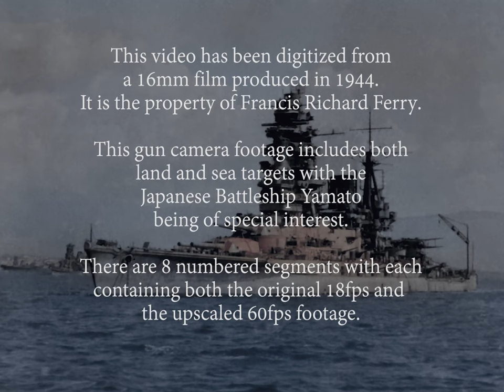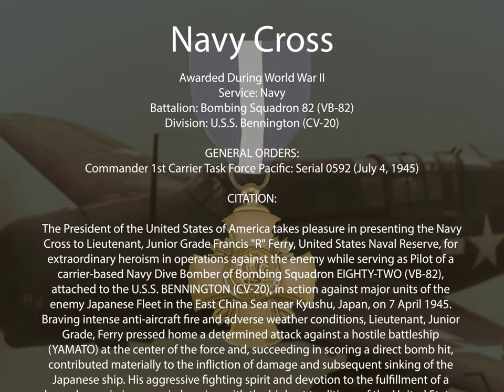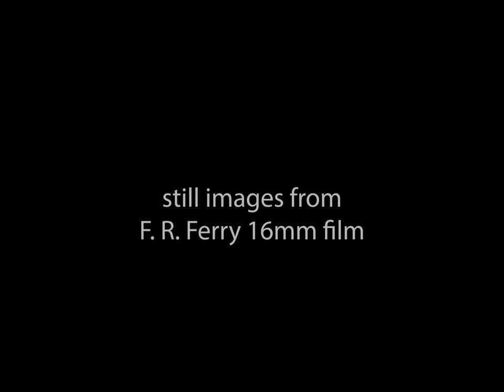1944, WWII GUN CAMERA FOOTAGE, U.S.S. BENNINGTON (CV-20), YAMATO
This video was created from WWII gun camera footage provided by Frances R. Ferry. The footage contains multiple clips shot on various missions over land and sea with the most important being the footage shot during 7 April 1944 while on a bombing mission to destroy the giant battleship Yamato. Ferry was among the pilots of Bombing Squadron VB-82 that were attached to the U.S.S. BENNINGTON (CV-20). These pilots while flying SBC2C-4 Curtiss Helldivers fired rockets, dropped bombs and torpedoes on the Yamato, causing the battleship to sink. The stern ammunition magazine was hit and the smoke from that explosion could be seen 125 miles away. The Yamato was one of two of Japan's largest battleships during WWII. Lieutenant, Junior Grade Francis "R" Ferry was awarded the Navy Cross for extraordinary heroism.

U.S. NAVY THEME SONG, Anchors Aweigh, SUNG BY CONRAD THIBAULT

This 16mm, 243.71 ft film was cleaned, splice repaired. It has been scanned at 18 fps with a frame size resolution of 2048x1536 pixels. The resulting digitized 16mm film footage has been up-scaled to 60 fps and slowed down by 50% in an effort to study the film better. Several digital filters were applied and in some cases the exposure and contrast were adjusted.